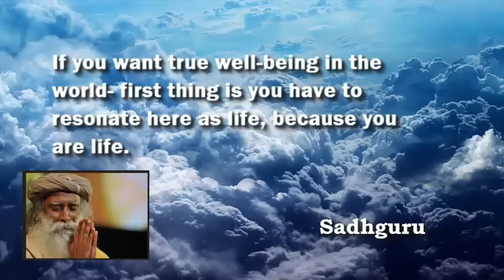Sadhguru -technology to create inner well-being.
-There is whole science and technology to create inner well-being.
-Your body and mind you acquired over some time, you accumulated  it. -What you accumulate can be yours, but never become you.
-Your ability to manifest who you are is not in high level.
-Immensity of being human.
-Leadership means-learning to manage situations, people, money..
-To be able to manage few thousands of people, few thousands minds.
-Managing people by chance.
-Once Andrew Carnegie called for investigation inquiry..
They asked him: “How are you managing so much money?”, “I can keep my mind peaceful during 5 minutes.”
-How to manage peaceful mind.
-When you are peaceful your mind and body functions at its best.
-Be in the state of pleasantness.
-Stay just a moment without irritation, stress.
-If your body would took instructions from you how  would you keep it..
-Your mind and body aren't taking instructions from you.
-Your body and mind should do what you want them to do.
-Keep yourself blissful.
-You are functioning only at 15-20 % of your natural capabilities.
-If only you can sit here in sustained level of pleasantness, you would see in 1 week  you'll be 100-200% more intelligent and sharp than the way you are right now.
-Referring to your limitations.
-Keep yourself in the highest level of pleasantness and well-being.
-Unless you do the right things right things will not happen to you.
-if we are causing unpleasantness to ourselves we are sick.
-Inner well-being also has to be approached in a scientific way.
-in search of pleasantness. you're seeking the pleasantness and you're achieving the reverse of that.
-What is your choice? Misery or pleasantness.
-Rage cannot be corrected with another rage.
-If you want true well-being in the world- first thing is you have to resonate here as life, because you are life.
-When you are joyful you are active.